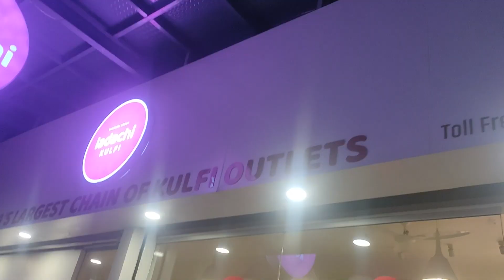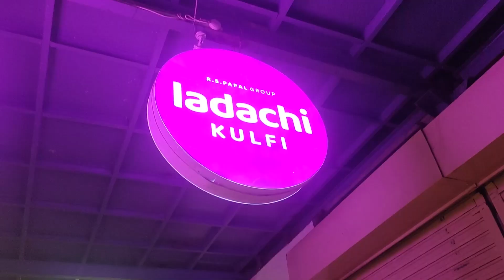Ring Ceremony | Engagement Party |Engagement Vlog 💍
Engagement ceremony! 💍
Hii,
I'm Uday Ukarde . welcome back to this family vlog
In this Episode you'll watch
Some memories
& Press bell icon for upcoming Aurangabad travel series.

2)Series Of Farming:

Say Hii to me on insta:
📷 for photography lovers:
Music provided from:

 ncs and creative content
If you see this give this video a big thumbs comment a heart!💕💕